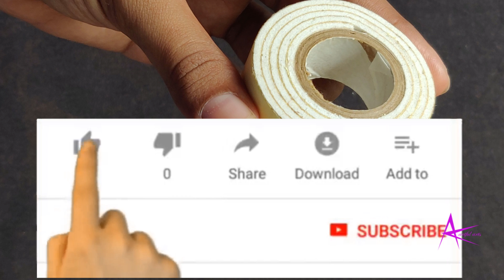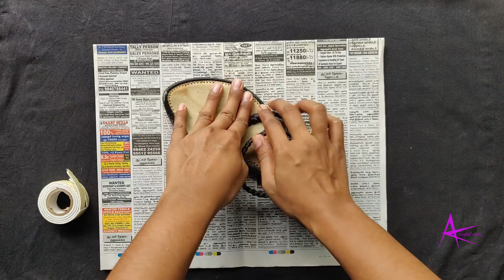Everday Useful hacks for Girls|simple life hacks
10 useful hacks from double tape for everyday life|புதிய பயனுள்ள குறிப்புகள்
backpack essentials for everyday use,things to always keep in your backpack,useful things to buy,
useful things to keep with you,useful things to learn,awesome skills to learn,list of skills to learn,
things to learn in free time,things to have in a house,household items needed for new home,